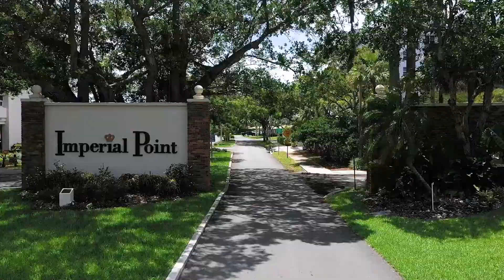6000 NE 22nd Way APT 5E Fort Lauderdale FL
Real estate photography, videography, aerials, 3D tours.